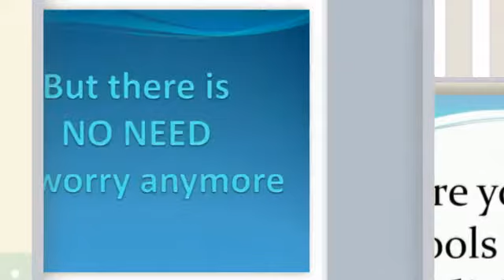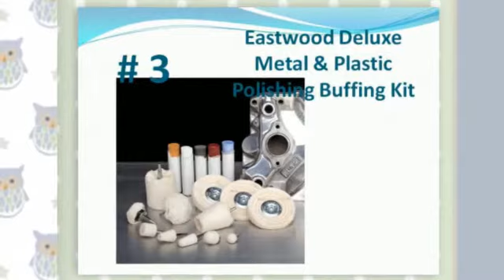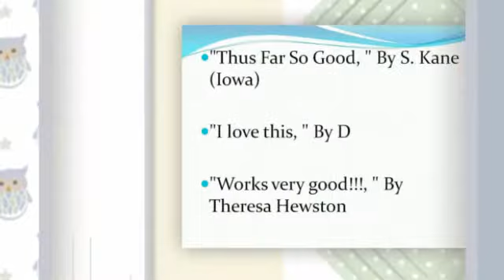My selection of dog grooming equipment for 2014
Click on this link to lean more about the dog grooming equipment /1dBVmvS You can find more in depth review and opinions of other people in the links bellow:
5.Safari De-Matting Comb for Dogs /1ktgEVj
4.Alfie Pet by Petoga Couture - 10-piece Pet Home Grooming Kit - Curved Scissor, Thinning Shear, Razor Comb Trimmer with 2 Alfie Zip-lock Storage Bags /1adNujq
3.Wahl 9590-210 Pro-series Complete Pet Clipper Kit - Corded or Cordless Operation, Blue /1fiV5EU
2.Dremel 7300-PT 4.8-Volt Pet Grooming Kit /1ktgMEh
1.FURminator deShedding Tool for Dogs /1eKpg2Y

 dog grooming equipment

   the procured this concerning the poodle blend canine to use in between jaunts to your groomers. The scissors are typically jagged and also work great on his or her fur. The particular section i'm not as happy with may just be the shave brush. It is possible to alter each razor blade that is sweet, however we haven't had the capacity to get it to reduce each dog's hair...may be myself. All-around perfectly device and additionally ought to endorse.    dog grooming equipment

   since during the carrying case and additionally accessories.. they appear in order to become made good enough to be on to do the job, then again check that through crack with just a tiny maltreatment. these are generally simply just regarding plastic, and so learn which into consideration. provided that purpose abused, they must endure perfectly. Some of the spacing accessories towards height simply click inside location and they are simple to change and really should lodge at add without any challenge throughout go with. Some of the scissors and additionally hands copy will there be as well as do work, try not to suppose premium quality past all of them. The group assist whatever they are intended, additionally the scissors possess a nice boundary, but they also are generally inexpensively and easily earned. These kinds of products point out to myself concerning something that you may look for merchandising several with a dollar within a stock, but scissors tend to be inexpensive incase you may be purchasing change, you would be shopping for this item to get the shear, definitely not scissors. I am basically suggesting, they move, however never hope high grade away from scissors or even copy.     dog grooming equipment